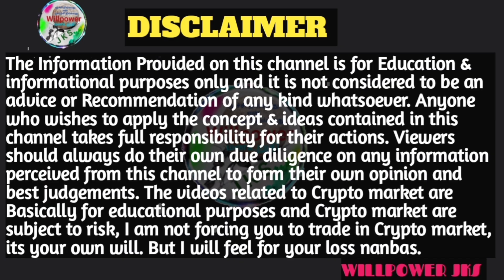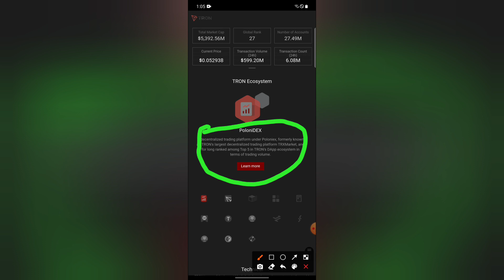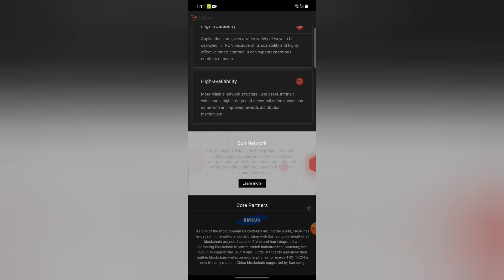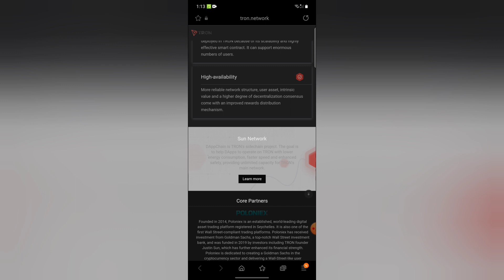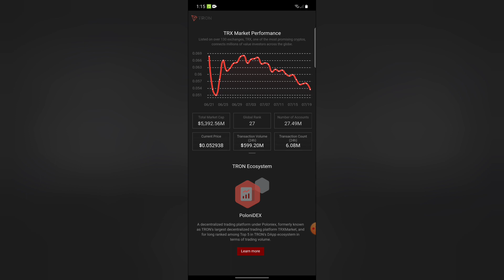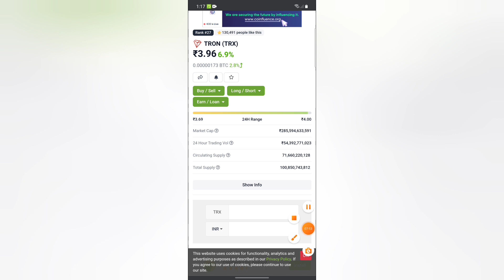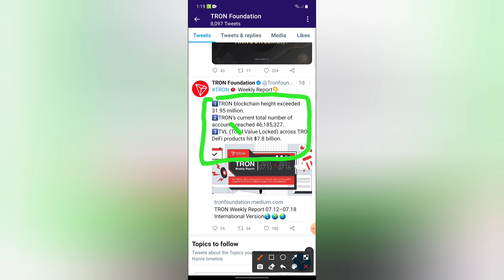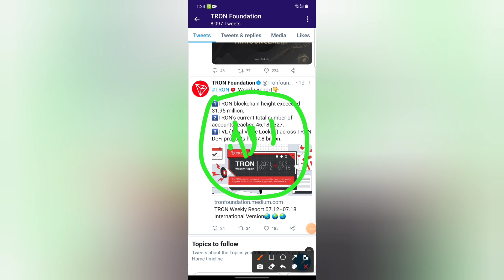TRX FUTURE PREDICTION | END OF THE YEAR TRX PRICE | trx next level | tamil | WILLPOWER JKS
hi friends

இந்தவீடியோவில் trx காயின் இந்தாண்டு இறுதியில் எவ்வளவு மதிப்பு போகவாய்ப்பு இருக்கு என்று என்னுடைய கருத்தை கூறியிருக்கின்றேன்.

நான் பயன்படுத்தும்: ♥

உங்கள் தேவைக்கு

நன்றி.